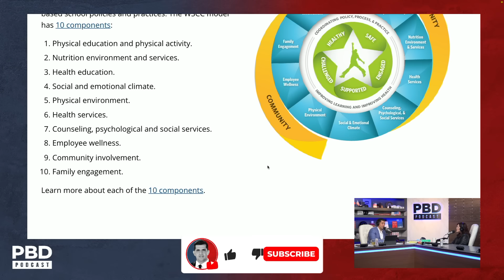"Planned Parenthood in Schools" - Dr. Phil Fights CDC's Controversial Plan To Indoctrinate Students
Patrick Bet-David sits down one-on-one with Moms For Liberty Co-Founder Tiffany Justice as they discuss Dr. Phil's stance against teachers discussing gender dysphoria with students and the CDC's new Whole School Whole Community, Whole Child (WSCC) program.

Purchase $100 of "Future Looks Bright" Gear & Qualify to Win A Pair of VIP Tickets to "PBD Podcast LIVE w/ Candace Owens and Chris Cuomo" on March 8th

Purchase tickets to PBD Podcast Live w/ Candace Owens & Chris Cuomo on Friday, March 8th